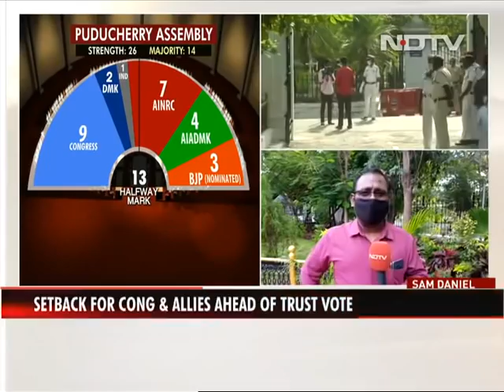Puducherry Chief Minister Claims Majority In Trust Vote Debate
The Congress government in Puducherry today faces a trust vote that it will find hard to win after two new resignations on Sunday. Chief Minister V Narayanasamy now has the support of 12 MLAs in the assembly where 14 is the majority mark. But as the Trust Vote debate started, the Chief Minister claimed he still has a majority. He listed his government's achievements and said he became Chief Minister because of his party chief Sonia Gandhi and the DMK's MK Stalin. If the government falls, Puducherry may be placed under President's Rule just months before elections.